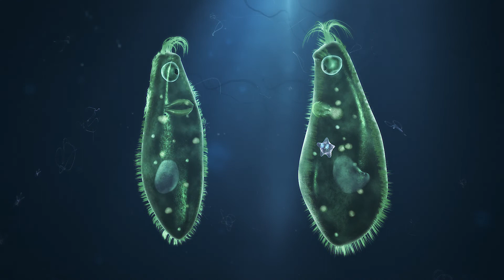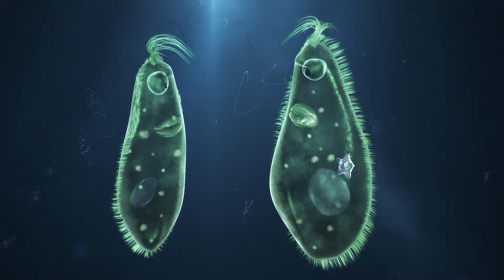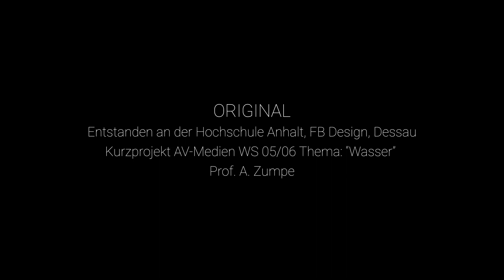Paramecium 2020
Paramecium 2020 - Remaster eines Studienprojektes aus dem Jahr 2005
"3D-Animation über zwei Pantoffeltierchen, die sich über die Evolution unterhalten und über die Frage: Gibt es Leben ohne Wasser?"

Verwendete Programme:
Cinema 4D, Adobe After Effects, Adobe Premiere

Original:
Entstanden an der Hochschule Anhalt, FB Design, Dessau, Kurzprojekt AV-Medien WS 05/06 Thema: “Wasser” , Prof. A. Zumpe

Idee:
Christian Becke

Drehbuch:
Christian Becke und Christian Hullena

Regie:
(und Klint Iestwudd)

Schnitt:
Christian Becke

Maske:
Janina Paul

3D Modelling / Animation:
Christian Becke

Synchronisation:
Dicker: Christian Becke
Dünner: Christian Hullena
Backi: Christian Hullena
Moderator: Christian Becke